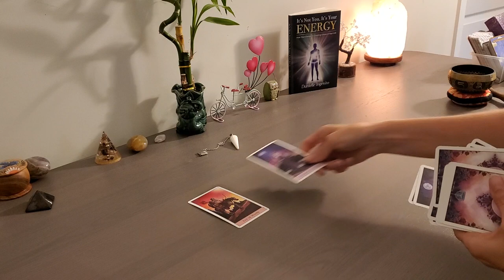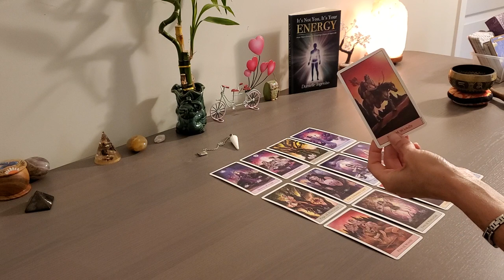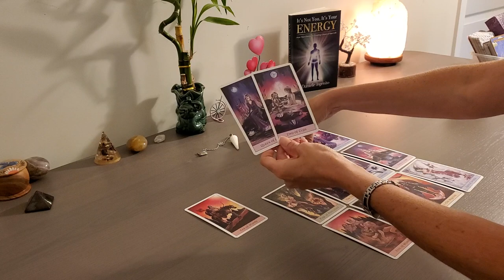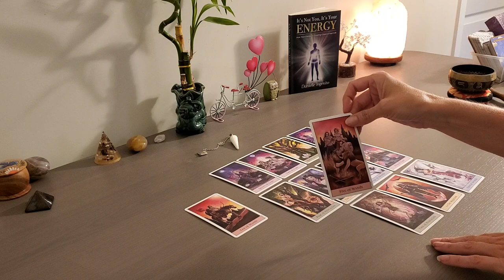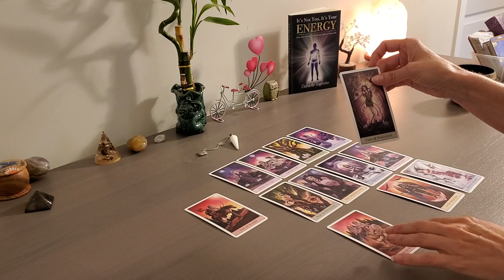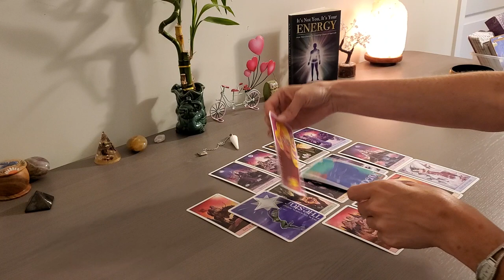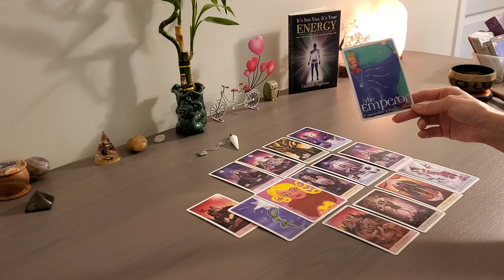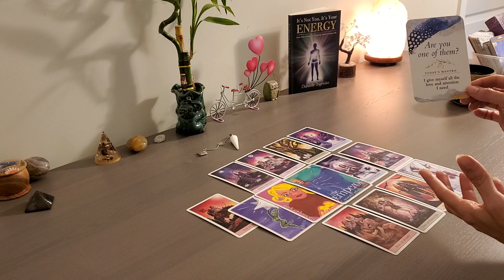SCORPIO~ JULY 2021 WOW! A Very Powerful Reading! Get Ready!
A direct message from Spirit for SCORPIO July 2021!

Turning Pain to Power for Empaths & Codependent Women